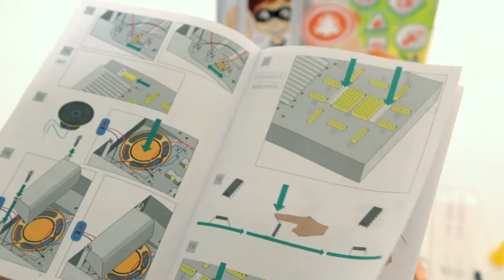Опыты Науки с Буки Лаборатория электроники Bondibon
С помощью такого набора  любопытный ребенок легко освоит простейшие законы физики. Он показывает ребенку этот сложный мир посредствам сооружения простого оборудования – будильника, электрооргана, сирены, пожарной сигнализации, световых эффектов и радио.